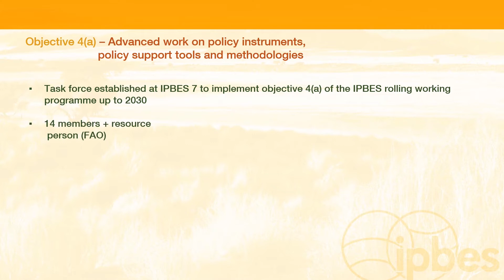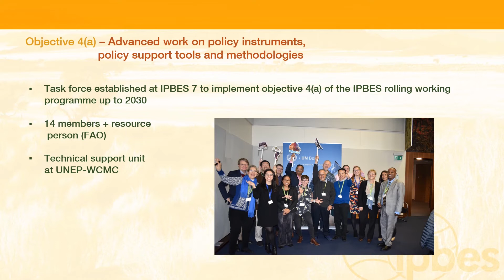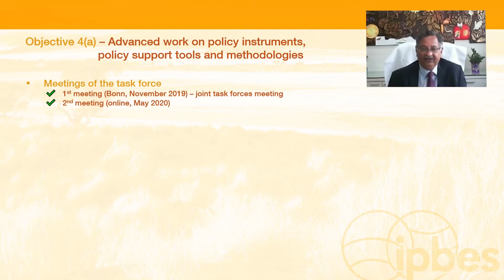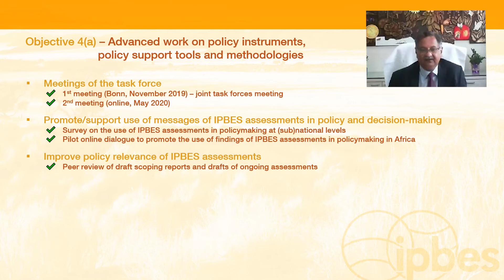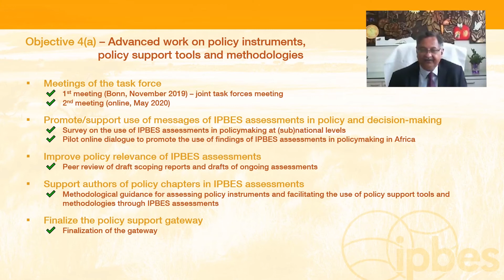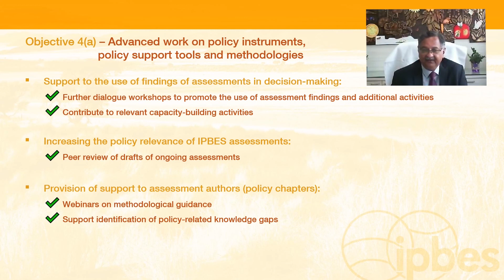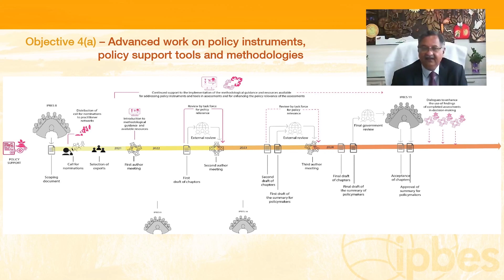IPBES8 Policy support